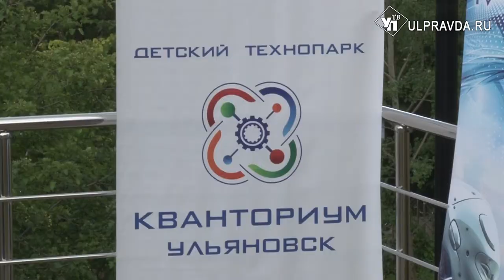От нанотехнологий до жизни на Марсе. За что наградили одаренных ульяновских школьников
Обновленный парк «Дружбы народов» стал местом встречи финалистов всероссийских и международных конкурсов – учащихся учебных заведений области.